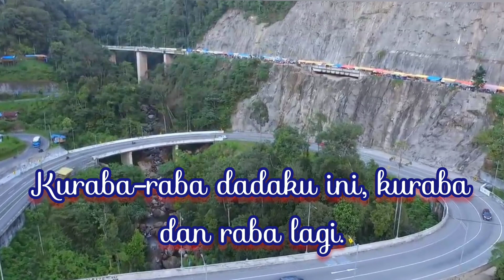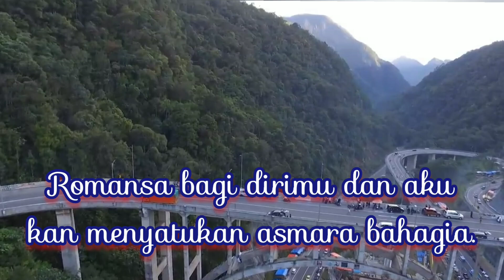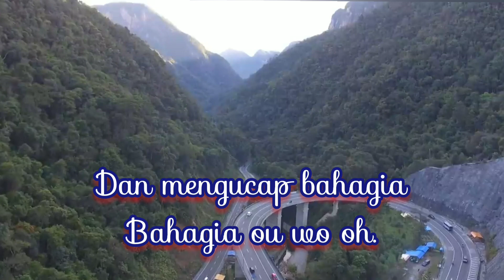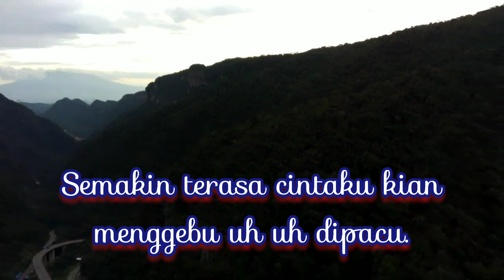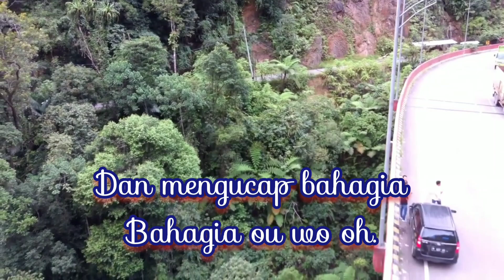GEJOLAK JIWA by. Ramona Purba 1986